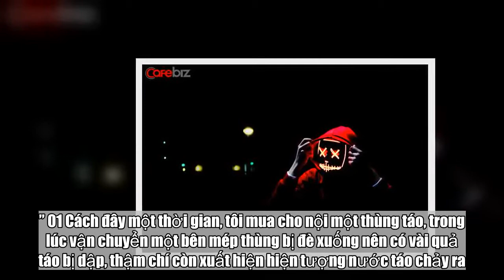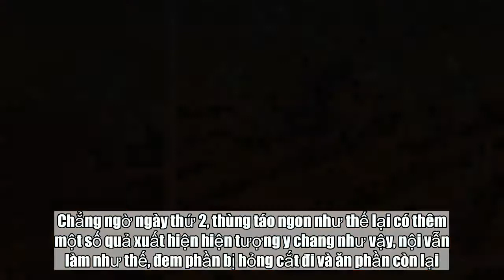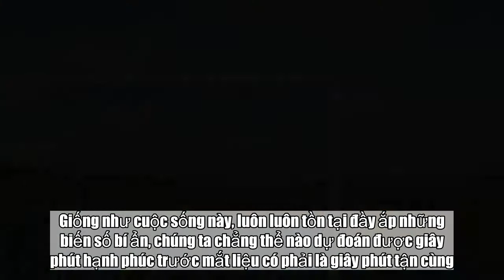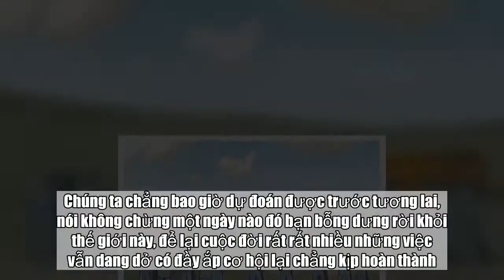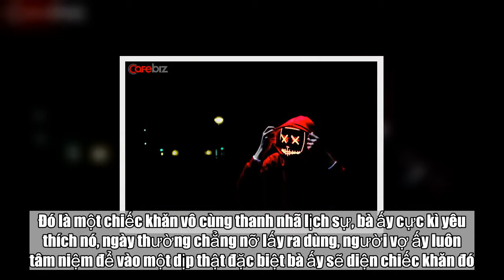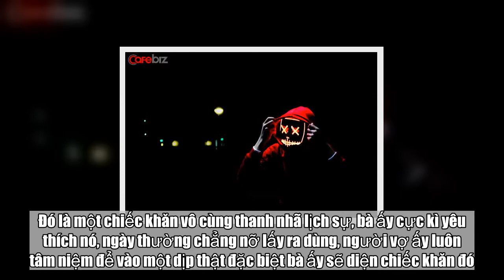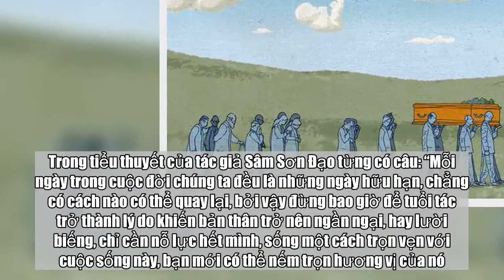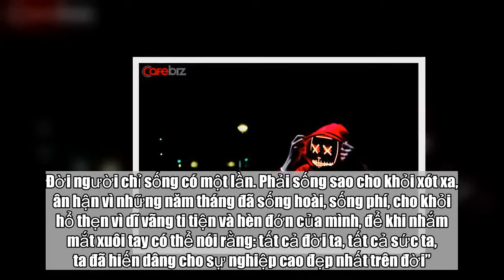Còn sống phút nào thì phải cố tận hưởng, đừng cật lực làm chỉ để có... 'ngôi mộ' đẹp - Tin Tức Mỹ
“Nếu như có thời gian, hãy ở bên con bạn thật nhiều, dành số tiền tích góp tậu xe để mua tặng đôi giày cho cha mẹ, đừng quá cật lực làm việc để đổi lấy một căn biệt thự, hay những thứ xa hoa nào khác, bởi chỉ cần được ở cạnh người mình yêu, cho dù ở một nơi nhỏ như vỏ ốc cũng cảm thấy ấm áp, yên bình.” 01 Cách đây một thời gian, tôi mua cho nội một thùng táo, trong lúc vận chuyển một bên mép thùng bị đè xuống nên có vài quả táo bị dập, thậm chí còn xuất hiện hiện tượng nước táo chảy ra. Chúng tôi nói với nội là đừng ăn những quả táo đó, không tốt cho sức khỏe, nhưng nội tuổi tác đã cao, tiết kiệm sớm đã trở thành thói quen cố hữu, nên chẳng nỡ vất đi, nội nói : “Không phải chỉ là bị hỏng một chút thôi sao? Nội chỉ cần cắt đi phần hỏng đó, là lại có thể ăn được rồi.” Sau khi cẩn thận dùng dao gọi đi phần đã thối, nội vẫn thưởng thức phần còn lại của quả táo một cách ngon lành. Chẳng ngờ ngày thứ 2, thùng táo ngon như thế lại có thêm một số quả xuất hiện hiện tượng y chang như vậy, nội vẫn làm như thế, đem phần bị hỏng cắt đi và ăn phần còn lại. Kết quả, một thùng táo ăn đến quả cuối cùng, nội chỉ mải miết đi cắt những phần hư của quả táo, nên chẳng thể ăn được một quả táo trọn vẹn nào cả. Chúng tôi nói với nội nên ăn những thứ tốt nhất, nội lại trả lời: “Nội muốn để những thứ tốt nhất lưu giữ lại sau cùng. Mấy đứa nghĩ mà xem, quả táo hỏng có chút mà không ăn nhanh để đến khi hỏng hết cả một quả, có phải cực kì lãng phí không?” Chúng tôi đưa mắt nhìn nhau, tất cả chỉ biết im lặng. Giống như cuộc sống này, luôn luôn tồn tại đầy ắp những biến số bí ẩn, chúng ta chẳng thể nào dự đoán được giây phút hạnh phúc trước mắt liệu có phải là giây phút tận cùng. Chúng ta luôn luôn tự dặn lòng mình cần phải trân trọng những thứ trước mắt, nhưng lại quên mất rằng những phút giây ta đang nắm giữ còn đáng trân trọng nâng niu hơn rất nhiều?  02 Có một nữ tiến sĩ 32 tuổi từ nước ngoài trở về trong “nhật ký những tháng ngày ung thư” của mình đã viết: “Sức khỏe thật sự rất quan trọng, đứng trước ranh giới của sự sống và cái chết, bạn sẽ phát hiện, bất kì những lần tăng ca nào (một thời gian dài thức đêm chính là đồng nghĩa với tự sát), gia tăng áp lực cho chính bản thân mình, hay mua nhà lầu thầu xe hơi, tất cả thứ đó bỗng trở nên thật phù phiếm biết bao. Nếu như có thời gian, hãy ở bên con bạn thật nhiều, dành số tiền tích góp để mua xe để mua tặng đôi giày cho cha mẹ, đừng quá cật lực làm việc để đổi lấy một căn biệt thự, hay những thứ xa hoa nào khác, bởi chỉ cần được ở cạnh người mình yêu, cho dù ở một nơi nhỏ như vỏ ốc cũng cảm thấy ấm áp, yên bình.” Đoạn tâm sự tưởng như vô cùng bình thường ấy, lại cảm động biết bao nhiêu con người. Cô ấy dùng chính cuộc đời của mình để nhắc nhở chúng ta rằng; Nắm chắc lấy những thứ hiện tại, yêu thương bảo vệ cơ thể của chính mình, chú ý rèn luyện sức khỏe, đừng khiến cuộc sống tương lai của chính mình sống trong vũng lầy của sự hối tiếc. Giá trị của tiền bạc nằm ở cách sử dụng, vị ngon của cà phê cũng ngon ở nhiệt độ của chín